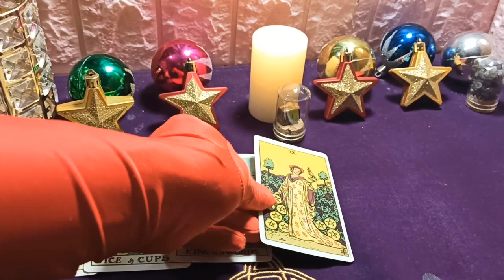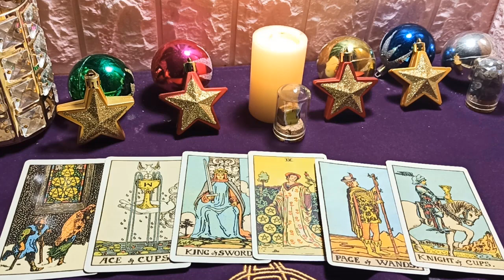Horóscopo de Mhoni vidente - 12 de enero del 2021 - Gran día, haz grandes cosas para tener éxito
Aries es una persona que vive con un propósito, puede superar las dificultades y lograr el éxito. En cuanto a las finanzas, Aries no debe participar impulsivamente en proyectos riesgosos para no perder tanto el liderazgo como la pesca. Emocionalmente, las personas solteras pueden despertar el amor con personas que conoces desde hace mucho tiempo. En términos de salud y estado mental, Aries es propenso a la hipoglucemia